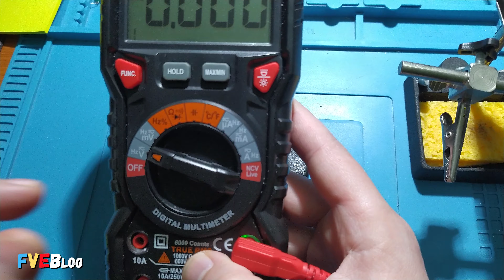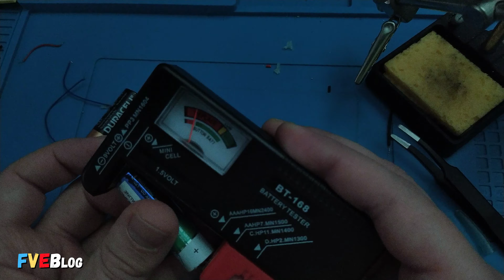Cum modificam, imbunatatim un tester pentru baterii, model BT 168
✅Salutare! In clipul de mai sus vom modifica si imbunatatii un test pentru baterii, model BT168 (varianta cu afisaj analogic). A mai  fost un clip anterior, insa din cauza unei greseli prostesti a trebuit sa il sterg. Ce modificari, veti vedea in acest videoclipul.